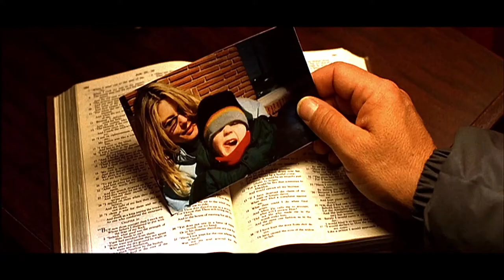Fear X (2003) - Peter meets with Harry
Simping..
Before anyone thought he was cool, I saw this early Nicolas Winding Refn movie. I knew at that moment that the kid had it. ("it" can also be interpreted as a mental illness).
Refn goes all in in this one. His expression is pure, articulate and fearless. This is nothing less than a radiant uncut gem.

Plot : Anyway, long story short, John Turturro is Harry. Harry is in pain since his wife died. She was collateral victim in a cop assassination. He is recklessly looking for the man that killed her. And he is not a murderer.

Scene : Peter meets Harry